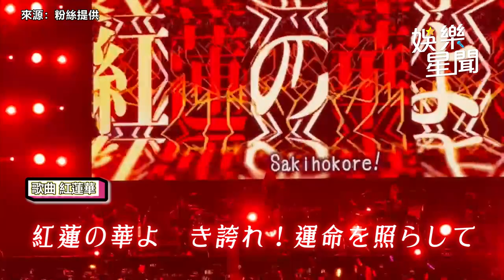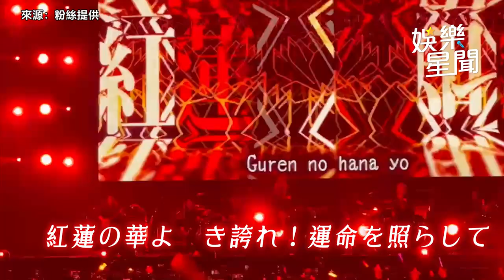「鬼滅之刃」歌姬LiSA來了 破億神曲〈紅蓮華〉台灣首唱！│94愛K歌│